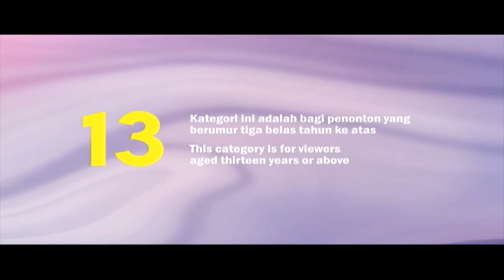大步走 The Runner Theme Song [郑俊弘]- 逆着风(HD)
由黄伟声监制继《九江十二坊》、《老表，你好嘢！

这个片段在 Xtra Tonton 8TV 官方观看咯！